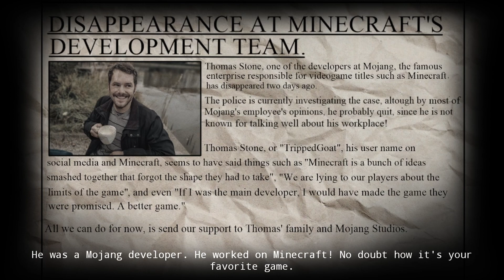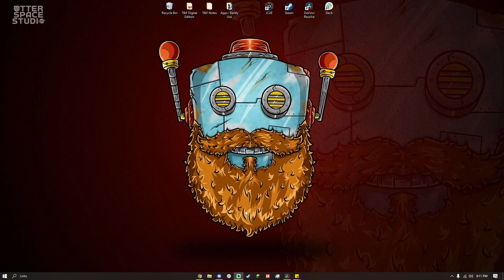My MINECRAFT HORROR Experience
My uncle went missing a while ago.  The only thing that I could do to take my mind off of things was to play Minecraft.  But when I sat down to play... something strange happened...